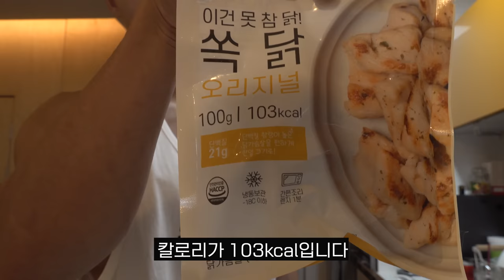지옥의 다이어트로 힘이 안나는 남자